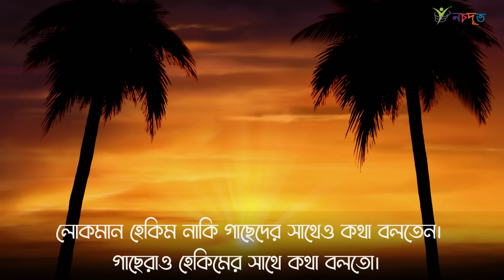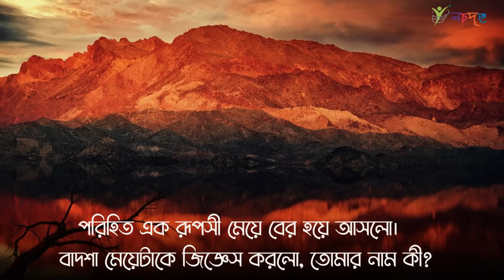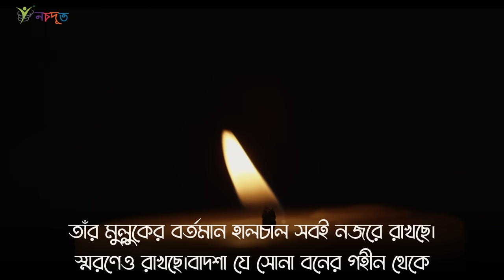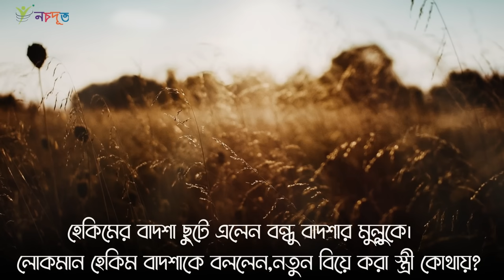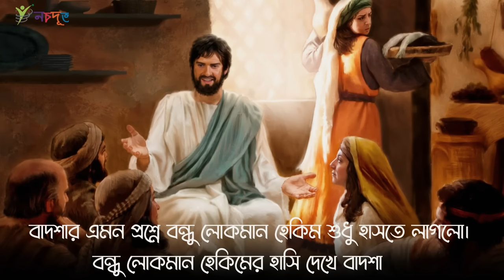লোকমান হাকিমের সাথে কাল নাগিনীর কি ঘটেছিলও ?